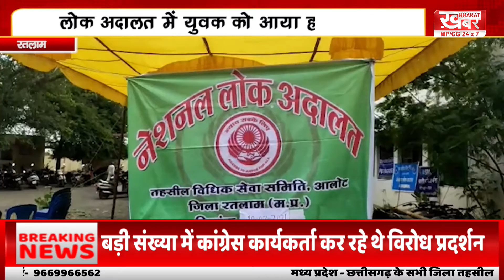Madhya Pradesh - Chhattisgarh की अहम खबरें | खबर भारत||KHABAR BHARAT